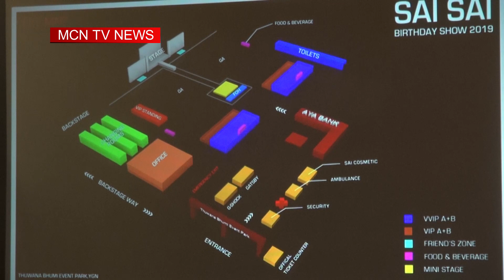စိုင္းစိုင္းရဲ႕ အသက္ ၄၀ ျပည့္ေမြးေန႔ကုိ ရန္ကုန္မွာ ျပဳလုပ္မယ္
ေတးသံရွင္ စိုင္းစုိင္းခမ္းလိႈင္ ရဲ႕ အသက္ ေလးဆယ္ျပည့္ ေမြးေန႔ပြဲကို ရန္ကုန္ၿမိဳ႕မွာ ျပဳလုပ္သြားမွာျဖစ္ပါတယ္။ ဒီသတင္းကို MCN သတင္းေထာက္ ေသာ္တာတိုးက ေပးပို႔ထားပါတယ္။